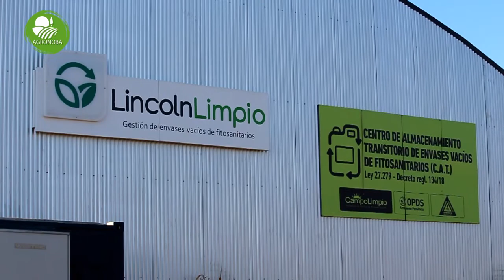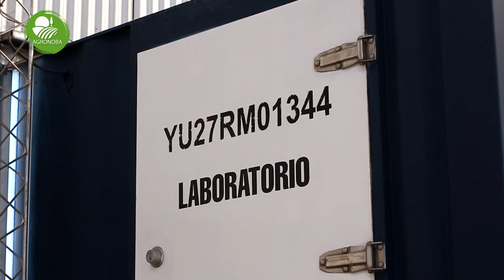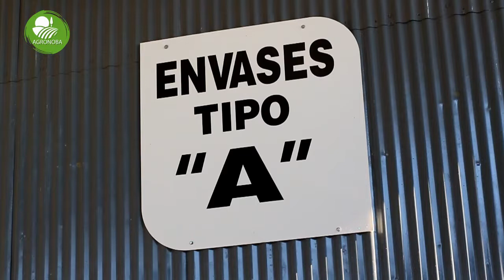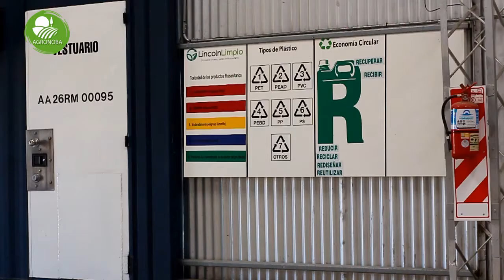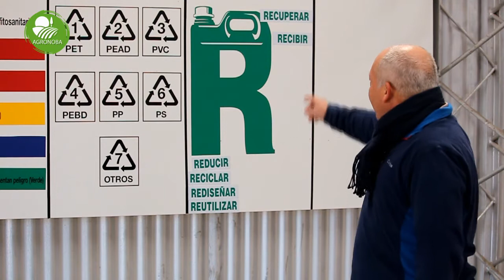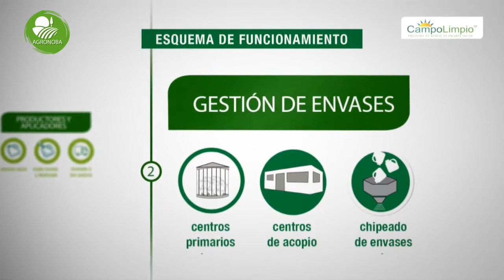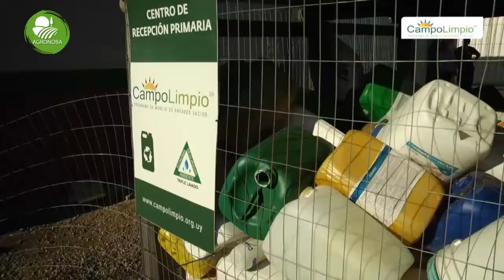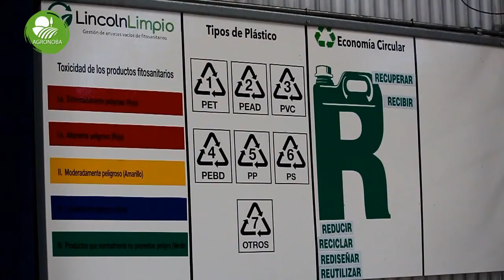Lincoln Limpio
Una charla imperdible con el Ing. Agrónomo Rubén Barbieri sobre este centro de acopio de bidones, cartones y plásticos provenientes de los agroquímicos.